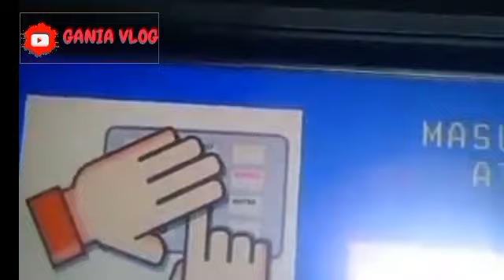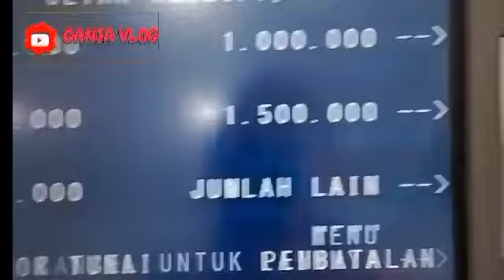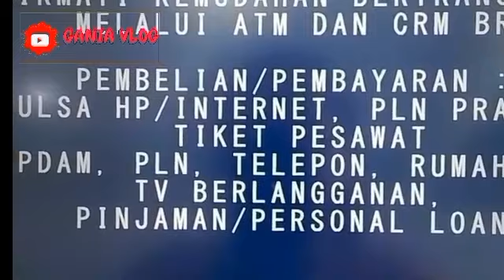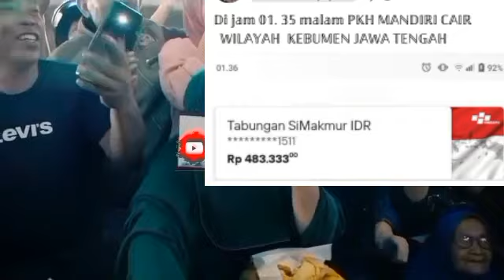KEJUTAN CAIR BARU SAJA KKS BANK BRI BNI MANDIRI? BPNT SEPT-OKT WILAYAH INI HARUS SEGERA SIMAK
ceksaldobpnttahap6hariiniKEJUTAN CAIR BARU SAJA KKS BANK BRI BNI MANDIRI? BPNT SEPT-OKT WILAYAH INI HARUS SEGERA SIMAK